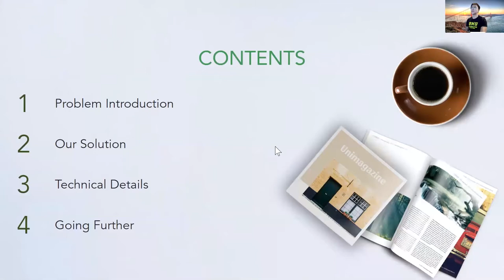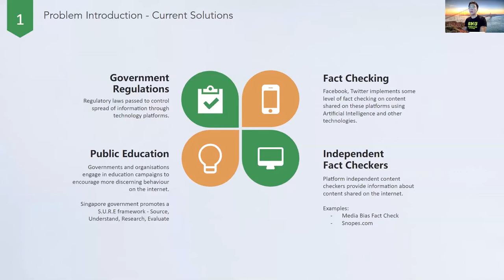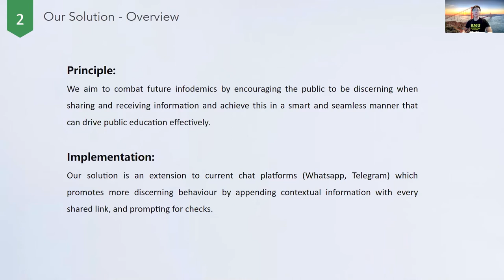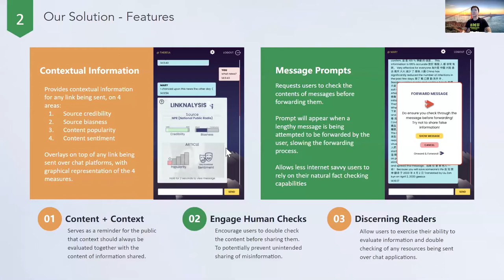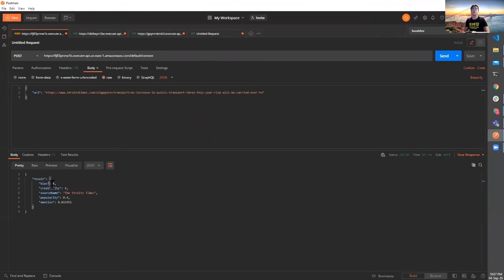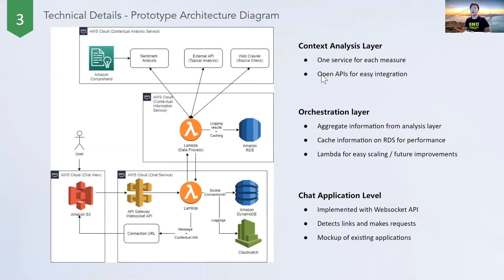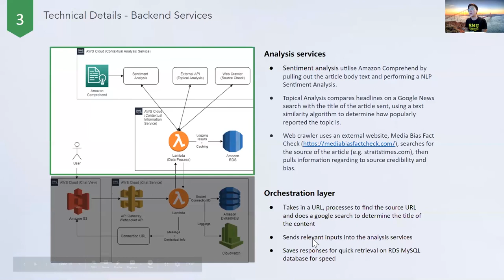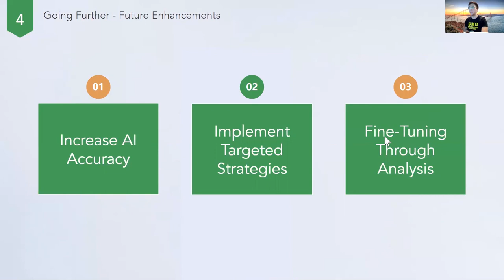AWS Build On Singapore 2020 - Team Bobs